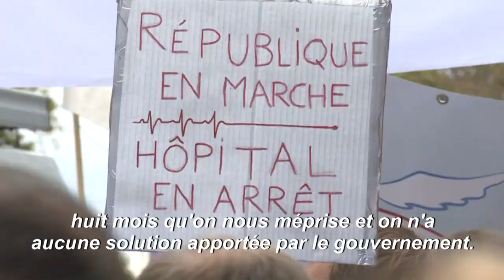Hôpital: plusieurs milliers de manifestants à Paris | AFP News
Plusieurs milliers de personnels hospitaliers manifestent à Paris pour réclamer davantage de moyens et d'effectifs, pendant que le gouvernement peaufine un "plan de soutien" très attendu.